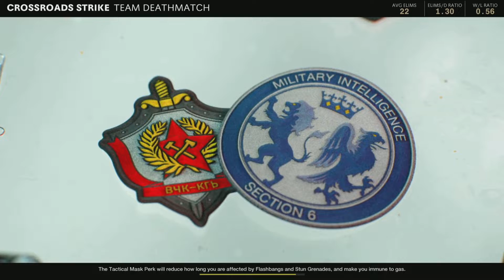Cod kinda cringe